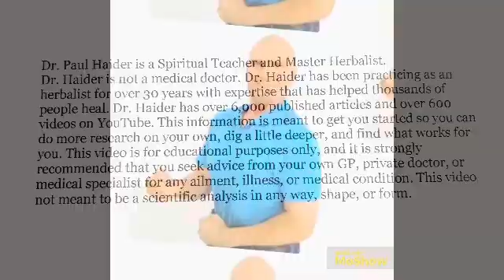Growing Up With a Dog is Good for Your Gut - Brand New Studies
Brand New Studies Show Having a Dog as a Kid You Have Healthier Microbiome or Gut Bacteria. And You Have Less Crohn’s Disease, Colitis, and Other Gut Problems. Plus Better Mental Health, Less Anxiety, Less Stress, and Feel More Loved! Watch Very Short Video. See Science References Below. Dr. Paul Haider – Award Winning Master Herbalist and Health and Wellness Instructor for 34 Years.

See Science Studies Below:

MD Linx - 2024 - Growing up with a dog may be good for your gut health, study finds

Medical Express - 2024 - Growing up with a dog may be good for your gut health, study finds

NIH - 2024 - Microbiota insights into pet ownership and human health

Gastroenterology - 2024 - Development and Validation of an Integrative Risk Score for Future Risk of Crohn’s Disease in Healthy First-Degree Relatives: A Multicentre Prospective Cohort Study

Clinical Gastroenterology and Hepatology - 2024 - Environmental Factors Associated With Risk of Crohn’s Disease Development in the Crohn’s and Colitis Canada - Genetic, Environmental, Microbial Project

NIH - 2021 - Healthy, Active Aging for People and Dogs

NIH - 2019 - Canine and Equine Therapy for Mental Health: A Review of Clinical Effectiveness

NIH - 2012 - Dogs and human health/mental health: from the pleasure of their company to the benefits of their assistance

NIH - 2011 - Animal-assisted interventions as innovative tools for mental health

I Have Over 1000 Videos on Youtube! And 6000 Articles on My Website.

Awarded Top Master Herbalist 2024